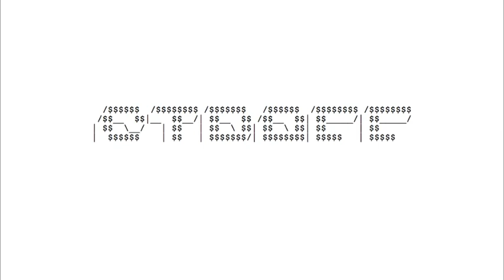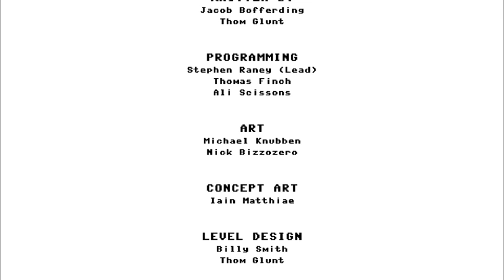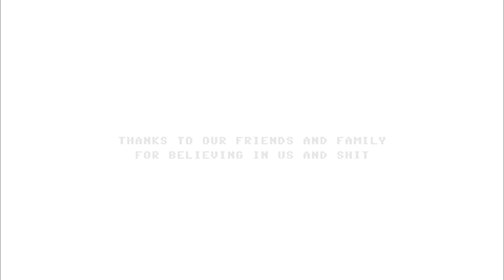worlds fastest STRAFE® speed run in existence [WR]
i did it guys

obvious joke